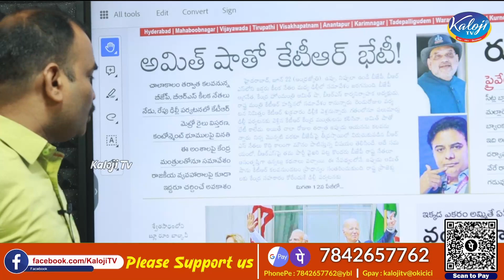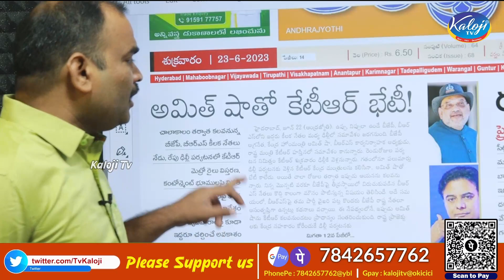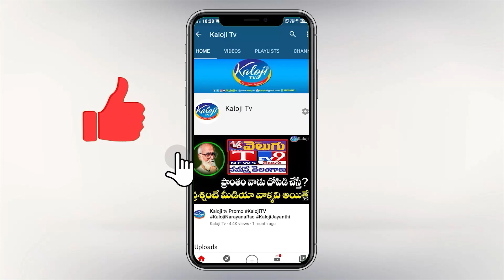అమిత్ షా తో కేటీఆర్ భేటీ ! అయిపాయె ... బీజేపీ ఖతం ఇగ | KTR Meets Amit Shah | BRS | BJP | Kaloji TV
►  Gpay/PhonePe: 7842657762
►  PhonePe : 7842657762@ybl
►  Gpay : kalojitv@okicici